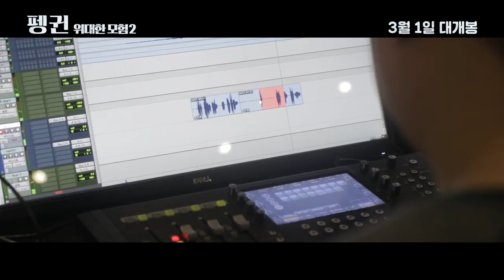[펭귄-위대한 모험2] 바다를 찾아 떠나는 어린 펭귄의 생애 첫 모험! (2018.03.01)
[펭귄-위대한 모험2]
감독: 룩 자케
나레이션: 장현성, 장준서
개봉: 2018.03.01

남극의 오아시스, 오모크
얼음 땅에서 펼쳐지는 어린 펭귄의 생애 첫 모험!

순수한 아름다움 속 거친 야생의 모습을 간직한 얼음의 땅, 오모크.
황제 펭귄은 영화 40도의 눈보라를 견디며 알을 품어내지만,
새끼 펭귄들은 그 중 절반만이 살아남는다.

살아난 어린 펭귄들은 솜털을 벗겨내며 조금씩 커가고,
아빠가 그랬던 것처럼 자연의 신비로운 본능에 따라
이제껏 한번도 본 적 없는 바다를 향해 생애 첫 모험을 시작하는데...

3월, 온 가족이 함께할 특별한 감동을 만나세요!